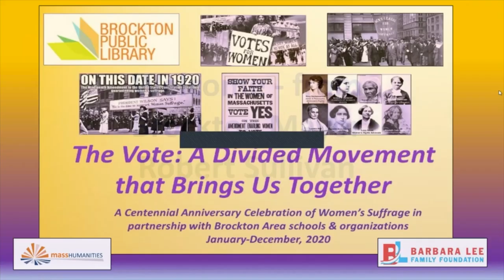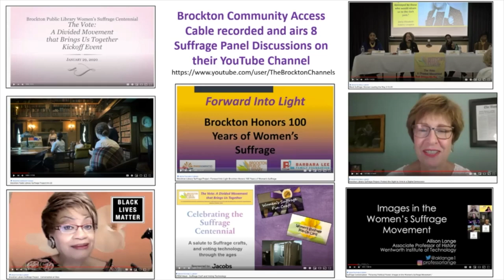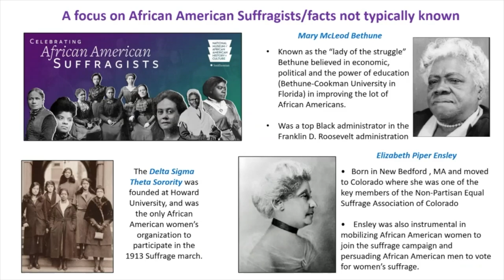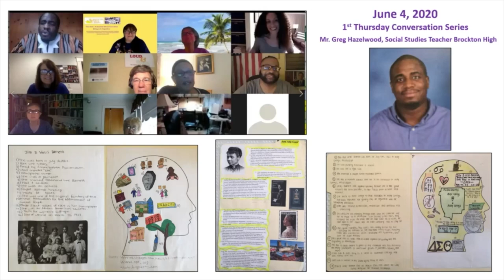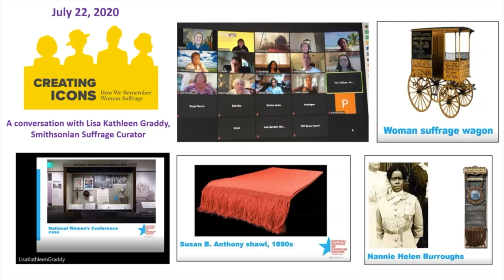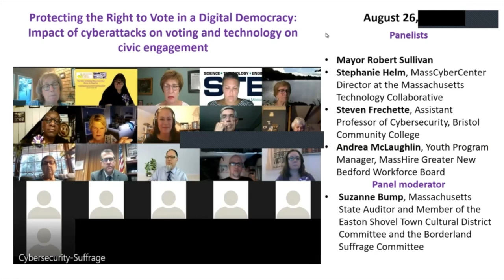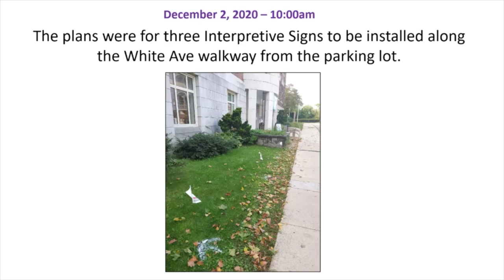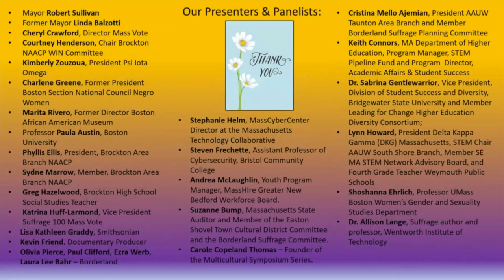Brockton Public Library Final Suffrage Event 12-3-20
Interpretive Signs Unveiling and “What Have We Learned!”